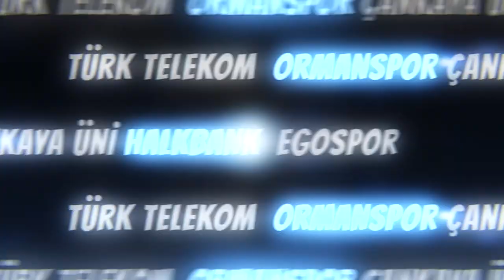Bisiklet camiası Emin Müftüoğlu'nu tekrar göreve getirdi...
Türkiye Bisiklet Federasyonu 5. Olağan Genel Kurulu'nda başkanlığa Emin Müftüoğlu seçildi.

Gençlik ve Spor Bakanlığının konferans salonunda yapılan genel kurulda başkanlık için Emin Müftüoğlu ve Muhammet Berat Alphan yarıştı.

Seçimde aday olmayan Erol Küçükbakırcı, sorunsuz, borçsuz bir federasyon bıraktıklarını söyledi.

Faaliyet ve denetim raporlarının oy birliğiyle ibra edilmesinin ardından seçime geçildi.

Kullanılan 242 oyun 152'sini alan Emin Müftüoğlu, 5 yıl sonra yeniden federasyon başkanı oldu. Diğer aday Muhammet Berat Alphan 86 oyda kaldı, 4 oy da geçersiz sayıldı.

Emin Müftüoğlu başkanlığındaki federasyonun yeni yönetim kurulu şu isimlerden oluştu:

Fikret Hayali, Bahattin Akyön, Arif Öztan, Mehmet Samsa, Alper Önoğlu, Metin Cengiz, Mehmet Sarıtaş, Kenan Güler, Elif Merve Ertekin, Fatih Erdöl, Özgür Taylan Budak, Özhan Özgöbek, Bayram Keskin, Bülent Özçelik.